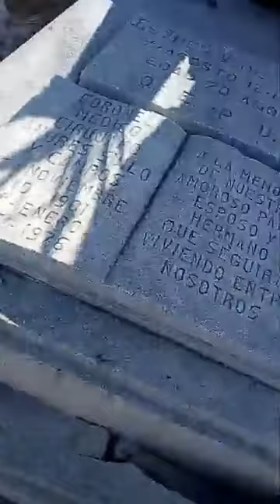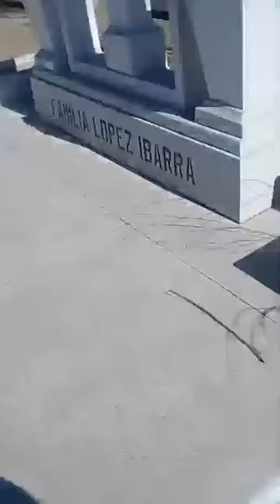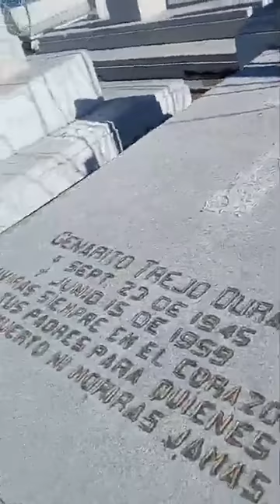Buscando Brujeria en Panteón San Agustín en Hermosillo Sonora